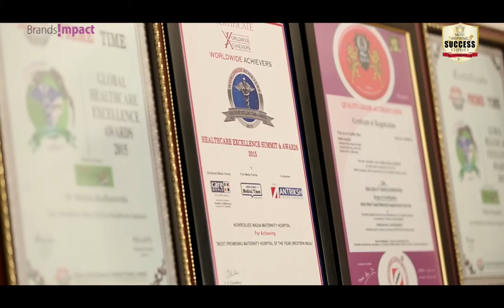Brands Impact- Success Stories - DR. MINNIE BODHANWALA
Brands Impact presents India's Most Inspiring Success Stories. Story & Movie - DR. MINNIE BODHANWALA